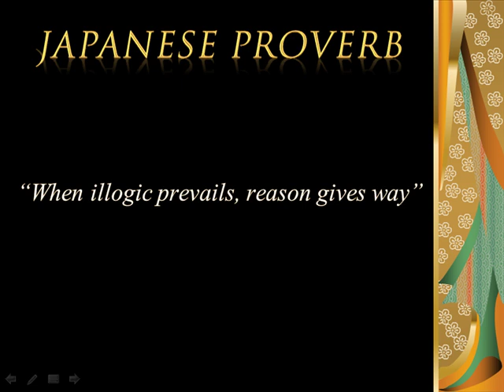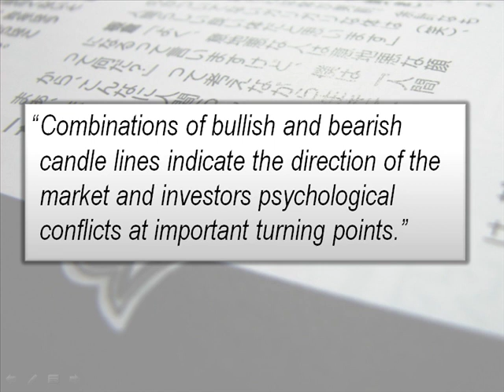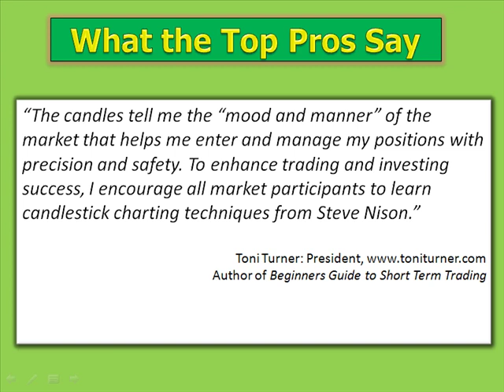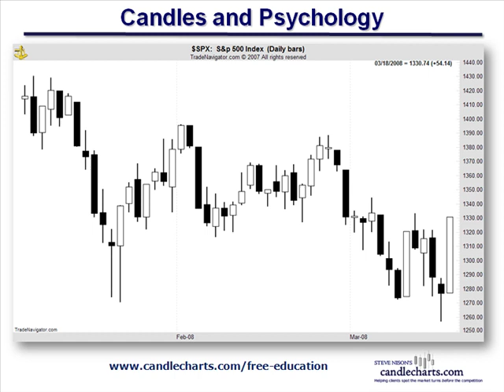Candlesticks and Psychology.mp4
-- Candlestick expert Steve Nison shows you how candlesticks show you the prevailing psychology of the market “This presentation is for educational purposes only and the opinions expressed are those of the presenter only. All trades presented are NOT TRADED IN A LIVE ACCOUNT and should be considered hypothetical.” Risk Disclosure
Risk Disclosure: The risk of loss trading securities, futures, forex, and options can be substantial and is not for every investor. Individuals must consider all relevant risk factors including their own personal financial situation before trading. An investor could potentially lose all or more than the initial investment. Risk capital is money that can be lost without jeopardizing ones’ financial security or life style. Only risk capital should be used for trading and only those with sufficient risk capital should consider trading. Past performance is not necessarily indicative of future results. We make no profitability nor performance claims of any kind; all information is published for educational use only. No profitability nor performance claims of any kind are being made. Trading is a high-risk, speculative activity. We are not an investment advisor, financial planner nor registered broker. We are a publisher of educational content. Consult with a registered investment advisor prior to making trading and/or investment decisions. By accessing this site and its products/services you agree to all terms of our Disclaimer . No offer to buy nor sell any instrument is being made on this site. You hereby grant this site a royalty-free, perpetual, worldwide license to display, modify, adapt, create derivative works from, and otherwise use any suggestions, ideas, comment posts and information that you provide to this site. None of our content on any site nor courses nor other publications is a promise or guarantee of specific results or future earnings; we do not offer any financial investment nor trading advice of any kind; we publish educational content. We do not purport to tell or suggest which securities nor currencies customers should buy or sell for themselves. You understand and acknowledge that there is a very high degree of risk involved in trading. It should not be assumed that the methods, techniques, or indicators presented in these products will be profitable or that they will not result in losses. Testimonials may not be representative of the experience of other clients, and testimonials are no guarantee of future performance nor success. Their experiences may not be typical of what you can expect to achieve, as results may vary. Claims contained within testimonials have not been verified. Testimonials, case studies and success stories are individual experiences by persons who have used our services. Although these are accepted from site visitors and customers in good faith, we have not independently examined the trading records of any customers and therefore have not verified any specific figures or results quoted therein. For this reason you should assume that their results are not typical. No representation is being made that any account will or is likely to achieve profits of any kind. Generally-expected customer results are that all traders lose money and do not become profitable, regardless of the training they receive — trading is a high-risk speculative activity and there is significant risk of financial loss involved. Trading involves a substantial degree of risk and may not be suitable for all investors. Past performance is not necessarily indicative of future results. Please read our full disclosure at this